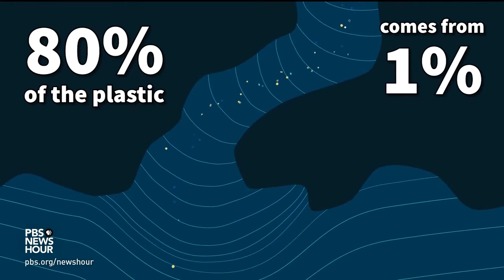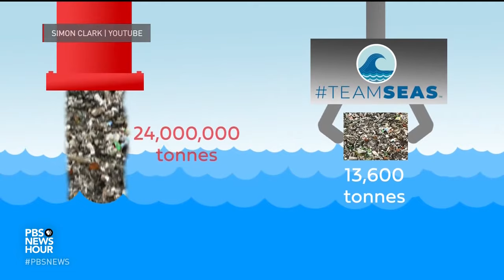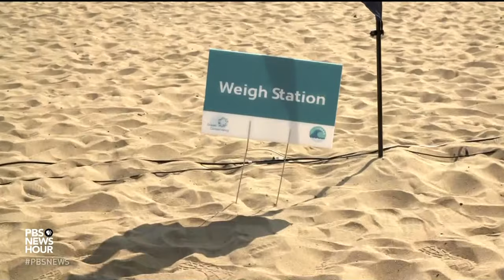'TeamSeas' uses YouTube to tackle the global plastic problem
Social media can certainly motivate people for good and otherwise. Calls to action to clean up the oceans, rivers, and beaches have galvanized volunteers and gone viral. But given the magnitude of the problem, how should we assess the impact? Paul Solman looks at one YouTube-focused campaign that has hit a particular chord, as part of our continuing coverage of the global plastic problem.